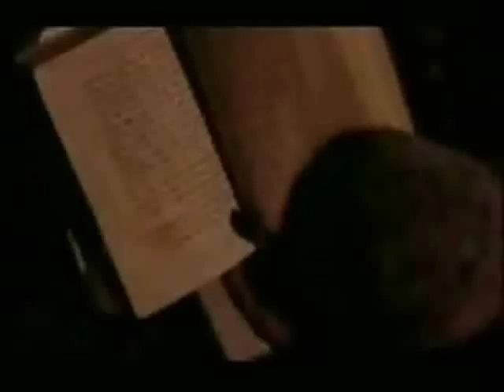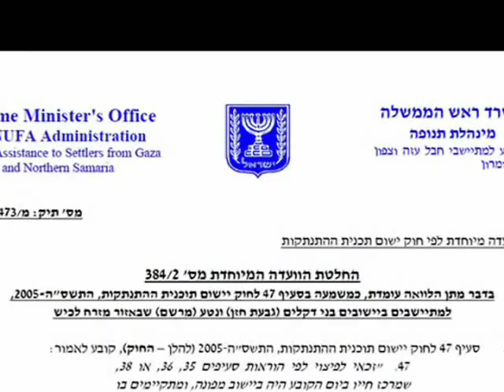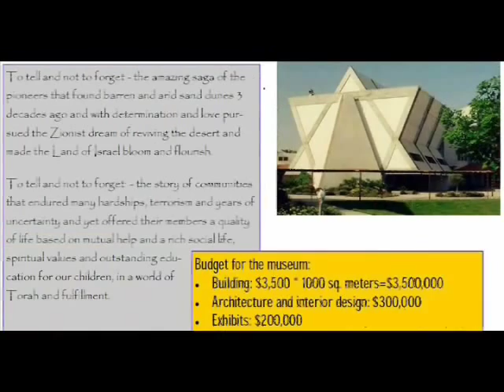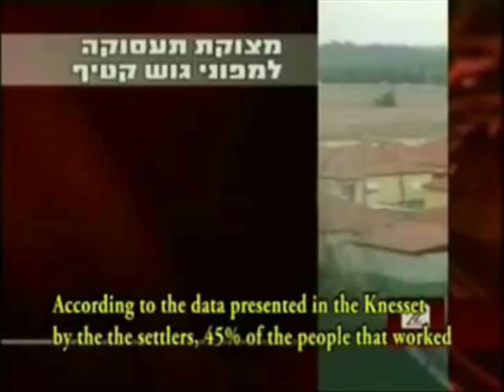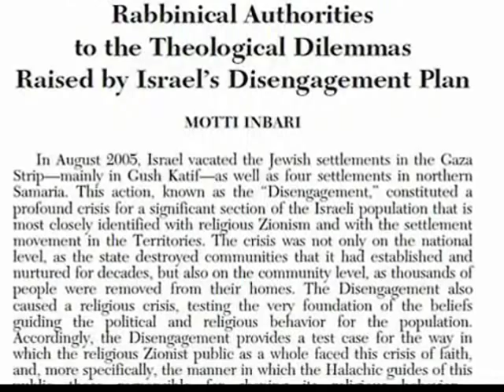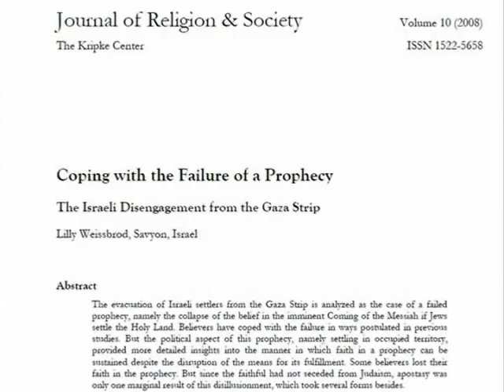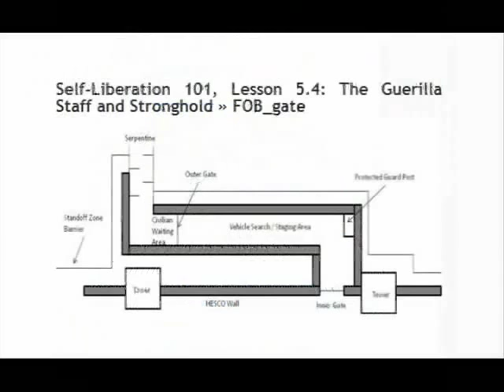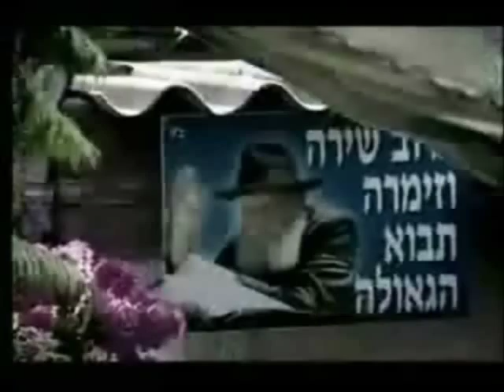The Evacuation of Gush Katif and the Crisis of Religious Zionism